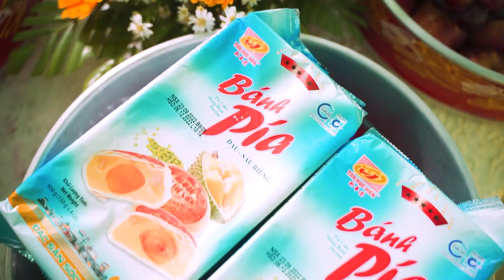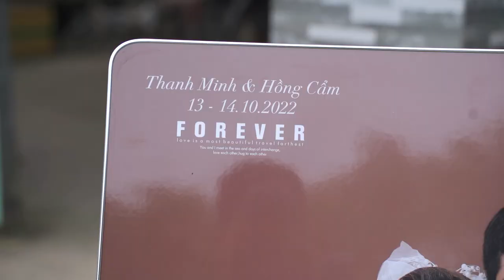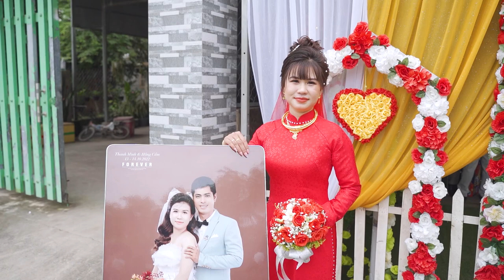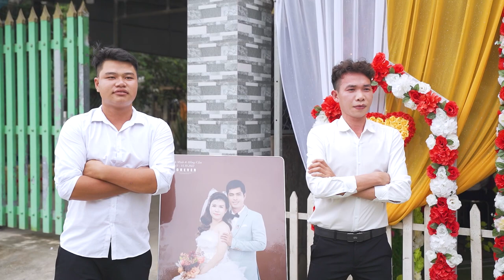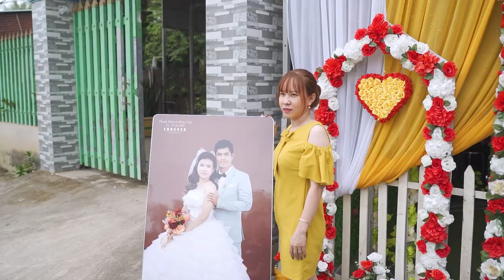14.10.2022 | Thanh Minh & Hồng Cẩm | Phim cưới truyền thống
Hậu​​​ Nghĩa - Đức Hòa - Long An